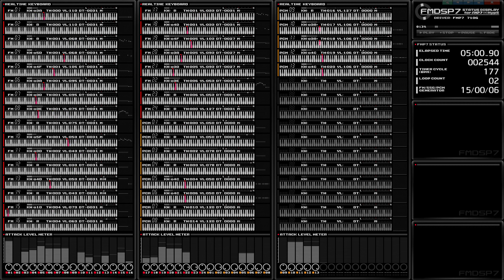【FMP7】メイドと血の懐中時計 | The Maid and the Pocket Watch of Blood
今はFluidからドラムのwav持ってきてるけどsd90かハチプロにまあまあ似てるフリーのsf2があったりLM4MkIIにそこそこ似てるのがあったりするといいなって

esd50.owi
(.owiファイル単体では再生できないようなので一時的に公開を中止しています。)